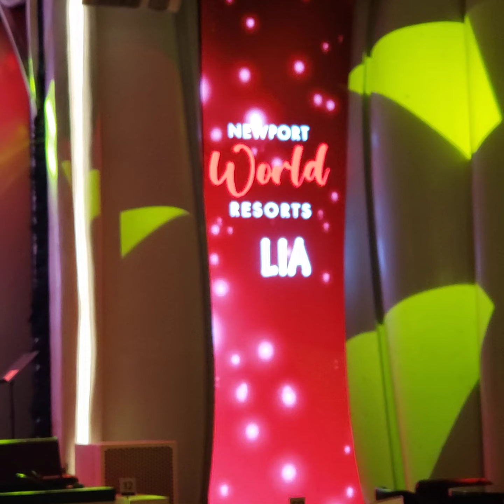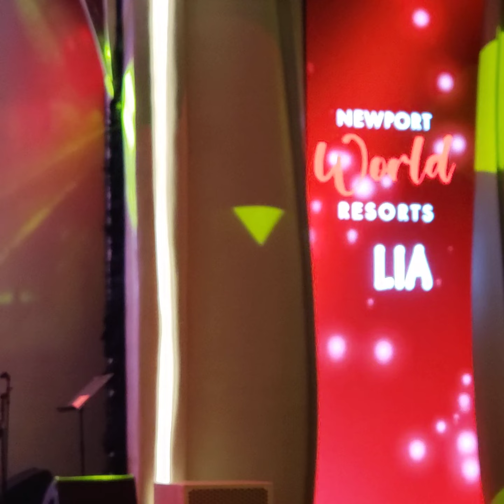LIA ROMEROSA at GRAND BAR New Port World Resorts